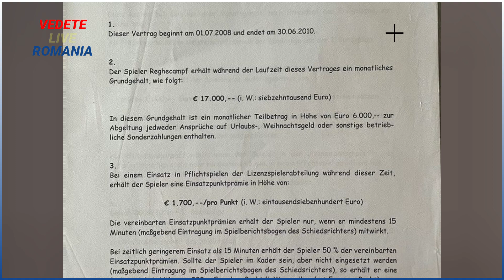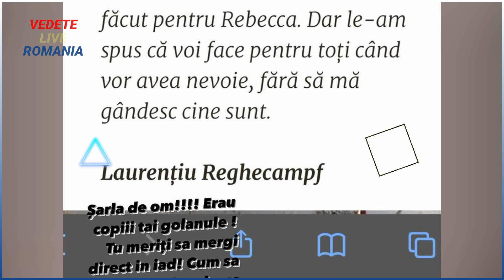PRODAN FACE DEZVALUIRI, CE SALARIU AVEA REGHE IN GERMANIA - Suma Pe Luma + Prime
Teo Show - In plin divort, Reghecampf a vorbit despre fiica lui care a murit si mama care lupta...
Anamaria Prodan, dezvăluire-bombă despre divorțul de Reghecampf. Lovitură de teatru!
Reactia Anamariei Prodan, dupa anuntul divortului facut de Laurentiu Reghecampf!
Anamaria Prodan, prima apariție live după divorț.

REGHE, NICIUN SECRET, NICIUN REGRET | ACASĂ LA MĂRUȚĂ |

La un moment dat a zis că i-am luat ceasurile. Păi, a vrut ceas Richard Mille. Am dat 100.000 de euro. Mie dacă-mi spunea că vrea geantă Hermes de 75.000 de euro, de crocodil, de nu știu care, niciodată nu i-am zis nu. Ea poate să declare ce vrea, dar nu are cum să spună că ea a adus banii. Eu am câștigat câteva zeci de milioane de euro. Sunt banii lui mama… Pe bune? Păi ce, era Ionela Prodan șeicul de la Al Wahda sau de la Al Hilal? Eu i le-am cumpărat. Pot să spun tare, răspicat, tot. Și am și facturile. Cred că am 2.000 de mailuri de la Anamaria. Am auzit-o de foarte multe ori: eu o să-i pun numele lui Bebe, Prodan. Păi, pe tine nici nu te cheamă Prodan în primul rând. O cheamă Anamaria Dumitrescu, eu am luat-o Anamaria Dumitrescu. Ea a fost căsătorită cu Tiberiu Dumitrescu”

Reghecampf ar fi adus-o acasă pe Corina Caciuc în timp ce Anamaria Prodan încerca să-și salveze mama

 Anamaria Prodan a dezvăluit că i-a iertat infidelitățile lui Laurențiu Reghecampf de foarte mult ori.

MORI DE RAS, PRODAN FACE MISTO DE CORINA CACIUC, Iubita Lui Reghecampf, PRODAN RADE DE CORINA CACIUC

ANAMARIA PRODAN A AVUT O REPLICA PENTRU DANI MOCANU, II ASCULTA MANELELE SI A FACUT UN GEST IRONIC

🔴PRODAN ATACA DUR PE REGHE SI PE CORINA, LE-A PUS PORECLE SI RADE DE POZELE DE CRACIUN🔥

PRIMELE IMAGINI CU LAURENTIU REGHECAMPF SI CORINA CACIUC
Primele Poze cu Laurențiu Reghecampf și Corina, Iubita Sa, împreună. DIVORTUL PRODAN REGHECAMPF
Anamaria Prodan și Laurențiu Reghecampf, ceartă în direct.
„Ai transferat conturile familiei!” Și-au aruncat cuvinte grele
Anamaria Prodan si Laurențiu Reghecampf, ceartă în direct: "Să-ți fie rușine pentru tot ce ai făcut cu viața ta!"
Scandal exploziv la TV între Anamaria Prodan și Laurențiu Reghecampf! Cum și-a umilit fostul soț după ce a apărut într-un pictorial de Crăciun cu iubita sa, Corina